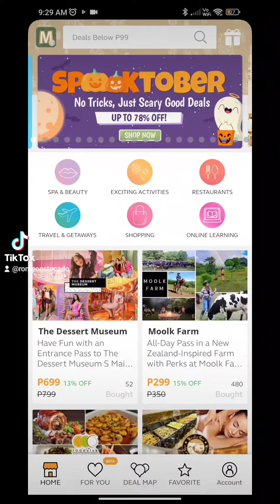First Time magpa Skin Whitening sa Derma Clinic + Ortiz Skin Clinic Edsa Cubao